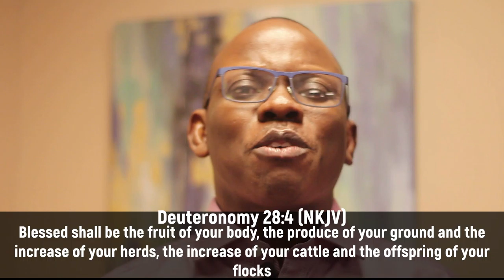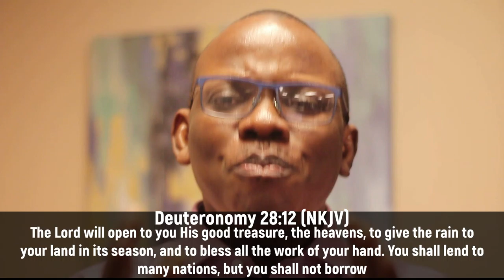DDRxS30E07: Say A Blessing || Obedience Precedes Blessings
We must be obedient to the word of God and his commandments to partake in the blessings he has for us!

Stay in Touch with Us!